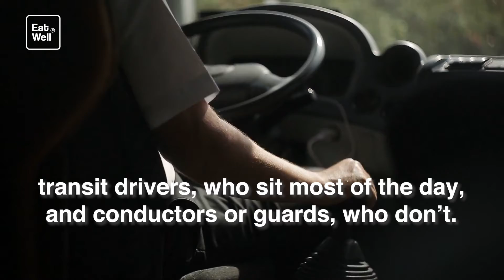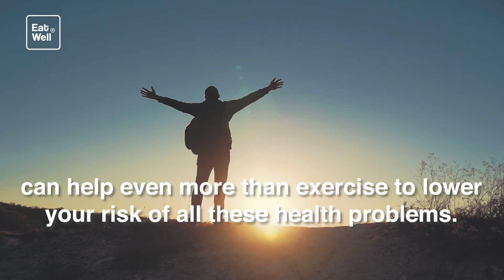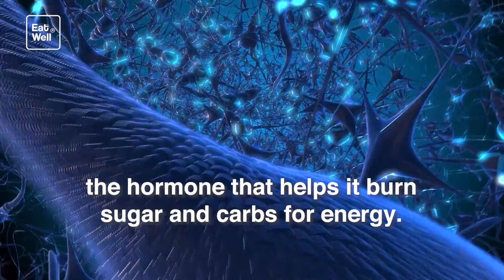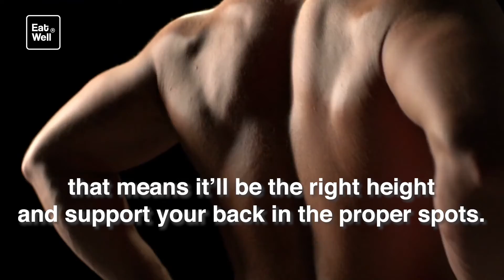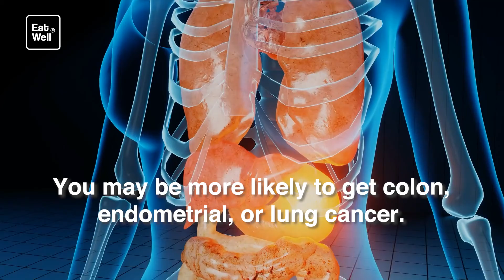Why Sitting Too Much Is Bad for Your Health | Eat Well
Why Sitting Too Much Is Bad for Your Health
It Hurts Your Heart
Scientists first noticed something was up in a study that compared two similar groups: transit drivers, who sit most of the day, and conductors or guards, who don’t. Though their diets and lifestyles were a lot alike, those that sat were about twice as likely to get heart disease as those that stood.

It Can Shorten Your Life
You’re more likely to die earlier from any cause if you sit for long stretches at a time. It doesn’t help if you exercise every day or not. Of course, that’s no excuse to skip the gym. If you do that, your time may be even shorter.

Dementia Is More Likely
If you sit too much, your brain could look just like that of someone with dementia. Sitting also raises your risk of heart disease, diabetes, stroke, high blood pressure, and high cholesterol, which all play a role in the condition. Moving throughout the day can help even more than exercise to lower your risk of all these health problems.

You’ll Undo All That Exercise
The effects of too much sitting are hard to counter with exercise. Even if you work out 7 hours a week -- far more than the suggested 2-3 hours -- you can’t reverse the effects of sitting 7 hours at a time. Don’t throw away all that hard work at the gym by hitting the couch for the rest of the day. Keep moving!

Your Odds of Diabetes Rise
Yup, you’re more likely to have it, too, if you sit all day. And it isn’t only because you burn fewer calories. It’s the actual sitting that seems to do it. It isn’t clear why, but doctors think sitting may change the way your body reacts to insulin, the hormone that helps it burn sugar and carbs for energy.

You Could Get DVT
Deep vein thrombosis (DVT) is a clot that forms in your leg, often because you sit still for too long. It can be serious if the clot breaks free and lodges in your lung. You might notice swelling and pain, but some people have no symptoms. That’s why it’s a good idea to break up long sitting sessions.

You’ll Gain Weight
Watch a lot of TV? Surf the web for hours on end? You’re more likely to be overweight or obese. If you exercise every day, that’s good, but it won’t make a huge dent in extra weight you gain as a result of too much screen time

Your Anxiety Might Spike
It could be that you’re often by yourself and engaged in a screen-based activity. If this disrupts your sleep, you can get even more anxious. Plus, too much alone time can make you withdraw from friends and loved ones, which is linked to social anxiety. Scientists are still trying to figure out the exact cause.

It Wrecks Your Back
The seated position puts huge stress on your back muscles, neck, and spine. It’s even worse if you slouch. Look for an ergonomic chair -- that means it’ll be the right height and support your back in the proper spots. But remember: No matter how comfortable you get, your back still won’t like a long sitting session. Get up and move around for a minute or two every half hour to keep your spine in line.

It Leads to Varicose Veins
Sit for too long and blood can pool in your legs. This puts added pressure in your veins. They could swell, twist, or bulge -- what doctors call varicose veins. You may also see spider veins, bundles of broken blood vessels nearby. They usually aren’t serious, but they can ache. Your doctor can tell you about treatment options if you need them.

If You Don’t Move It, You Could Lose It
Older adults who aren’t active may be more likely to get osteoporosis (weakened bones) and could slowly become unable to perform basic tasks of everyday life, like taking a bath or using the toilet. While moderate exercise won’t prevent it, you don’t have to go out and run a marathon or take up farming to stay mobile in your golden years. Just don’t plant yourself on the couch for hours at a time.

Your Cancer Risk Goes Up
You may be more likely to get colon, endometrial, or lung cancer. The more you sit, the higher the odds. Older women have higher odds of breast cancer. That doesn’t change if you’re super-active. What matters is how much you sit.

How to Take a Stand
Work more movement into your day: Stand up and stretch every half hour or so. Touch your toes. Take a stroll around the office. Stand at your desk for part of the day. Get a desk that raises or make your own: Set your computer on top of a box. Talk to your boss about a treadmill desk. All these things can help stop the negative effects of uninterrupted sitting and keep you on the road to good health.